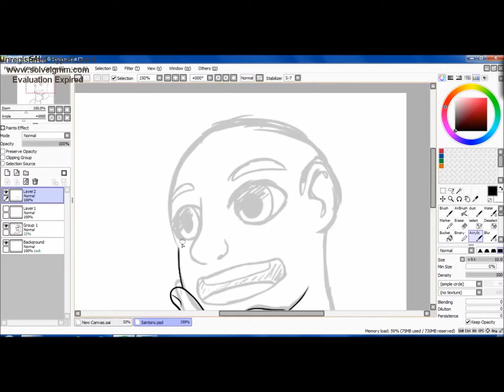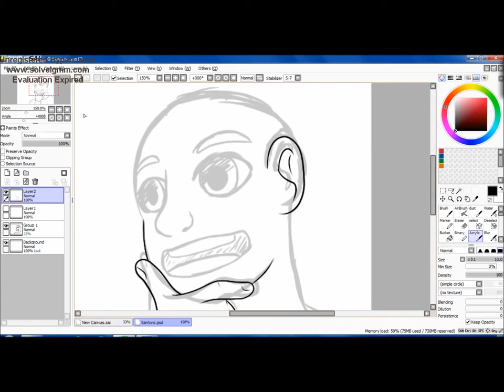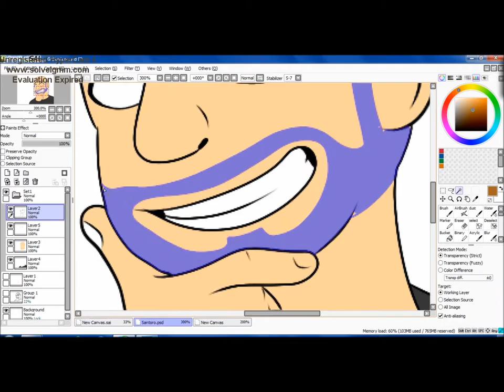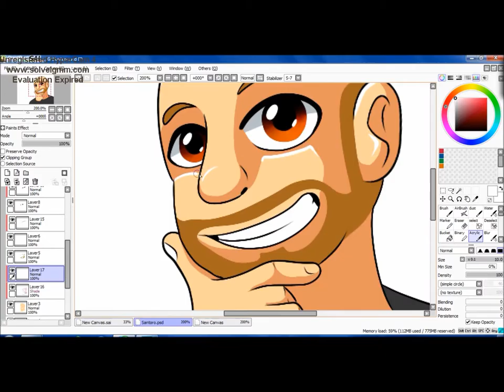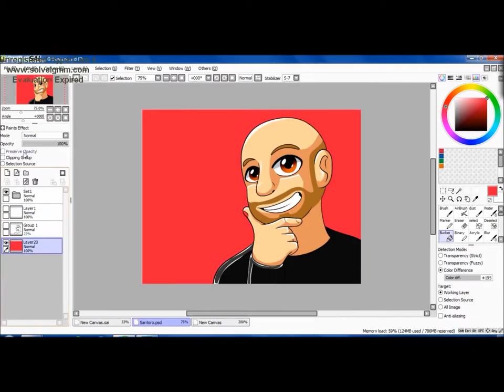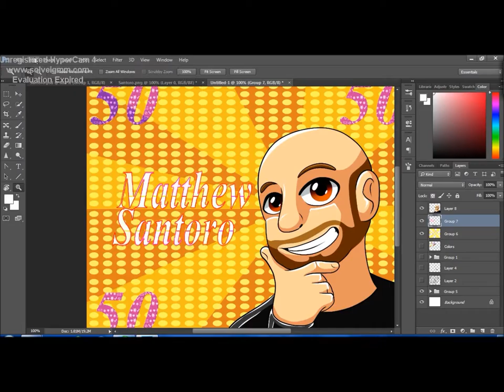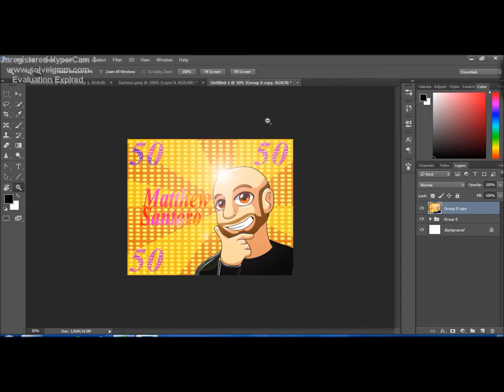::Speedpainting:: Matthew Santoro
I'm taking commissions over at my deviantart page:  texasanimation.deviantart.com